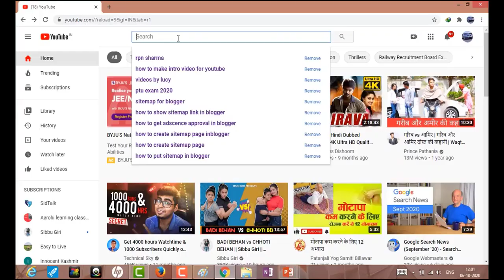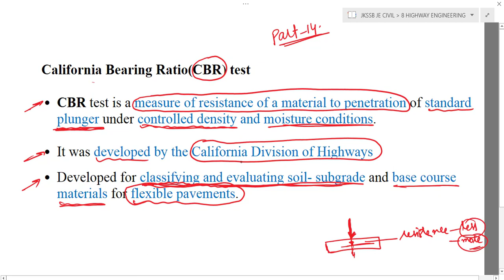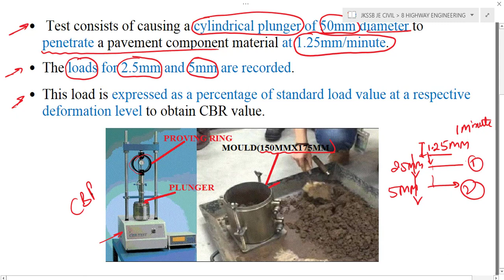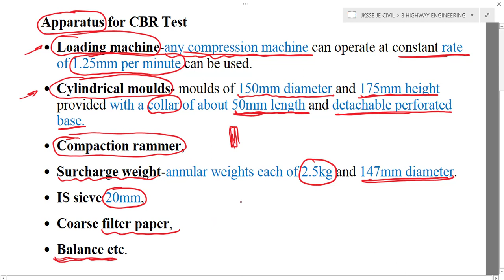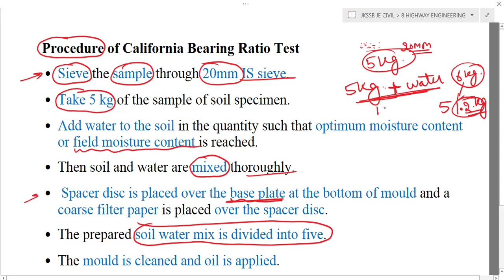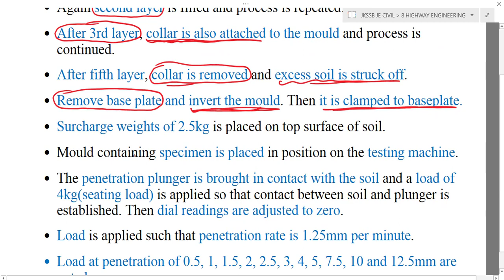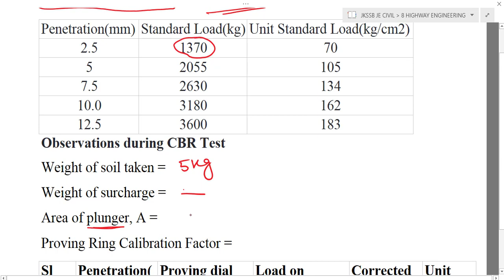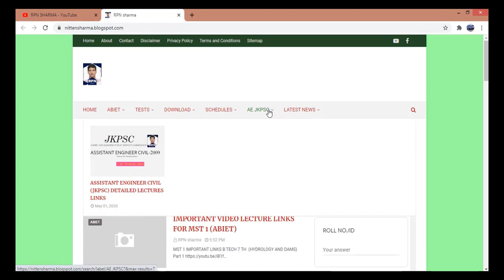CALIFORNIA BEARING RATIO TEST(CBT) (HIGHWAY ENGINEERING PART 14) JKSSB JE CIVIL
CALIFORNIA BEARING RATIO TEST(CBT)